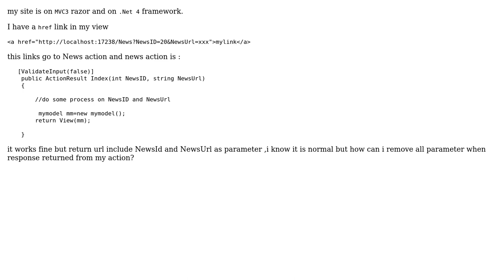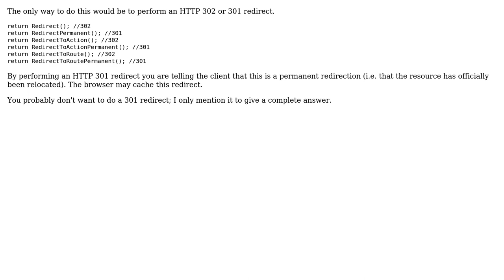remove response parameter in url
With thanks & praise to God, and with thanks to the many people who have made this project possible! | Content (except music & images) licensed under CC BY-SA | Music | Images & others | With thanks to user motevalizadeh user Justin Helgerson and the Stack Exchange Network Trademarks are property of their respective owners. You are responsible for your own actions.